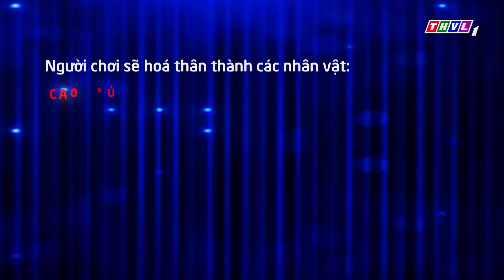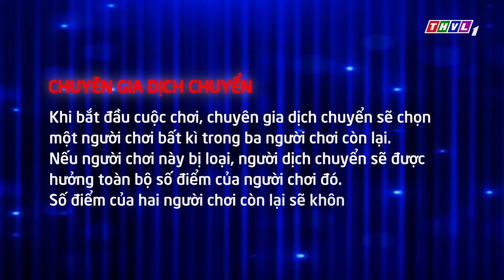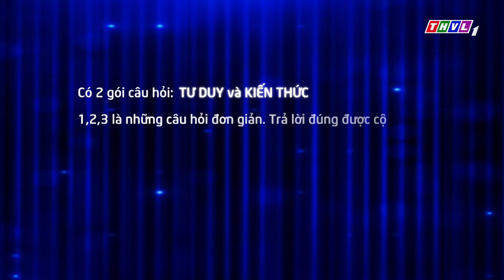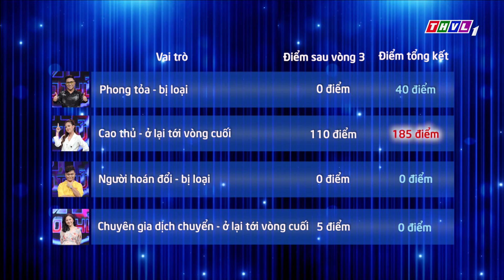Truy tìm cao thủ - Tập 118 FULL: Ca sĩ Thanh Lan, nghệ sĩ Trịnh Tú Trung, Phương Hằng, Phi Nguyễn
00:00 Truy tìm cao thủ - Tập 118
05:33 Vòng 1 - Dò tìm
16:17 Vòng 2 - Định vị
20:00 Vòng 3 - Lộ diện